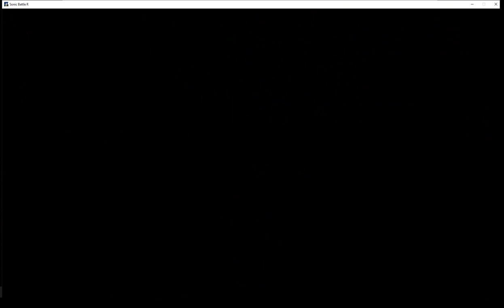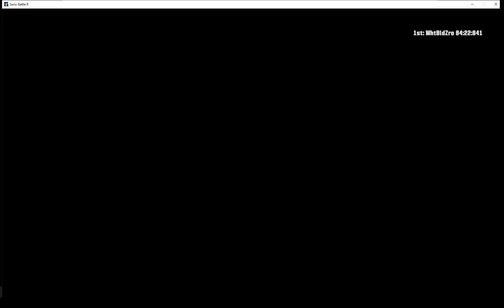Sonic Battle R v3 - Ring Farming & Unlockable Characters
Sorry if the video is hard to watch; again I can only record up to 30FPS with my screen recorder (thanks a HEAP, Pinnacle...).

Deleted my old Ring Farm video and decided to do a better version w/ voice commentary this time.  ...Also unexpectedly showing how to unlock the current 4 unlockable characters in the game (making this video literally just as long as the last version, hahaha)

Time Stamps:
00:00 - Beginning/Intro
1:30 - Ring farming
6:10 - Unlock Amitie Amy: Yellow Puyo (Speed Highway)
10:47 - Unlock Amitie Amy: Yellow Puyo (Casino)
12:41 - Unlock Amitie Amy: Blue Puyo
14:41 - Unlock Amitie Amy: Purple and Green Puyo
15:30 - Unlock Tikal
15:59 - Unlock Chaos
17:22 - Unlock Amitie Amy: Red Puyo
18:21 - Unlock Mighty